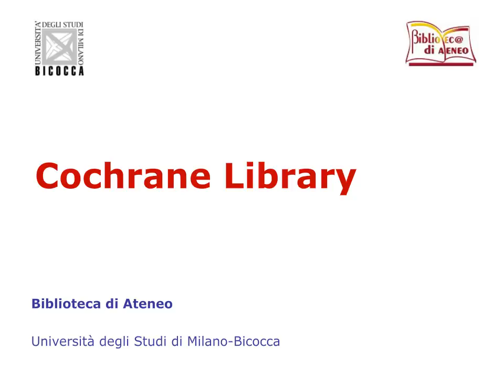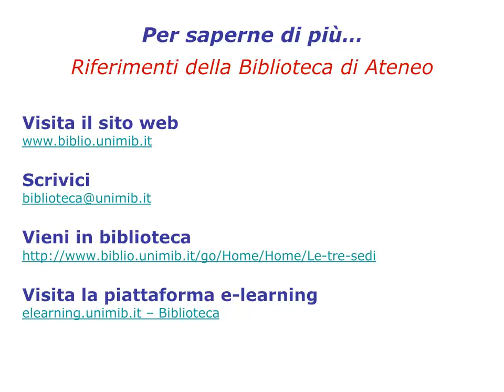Cochrane Library. Leggere una revisione Cochrane. 4/4